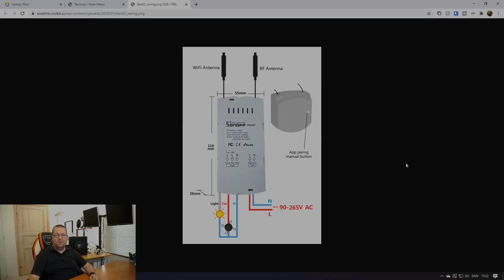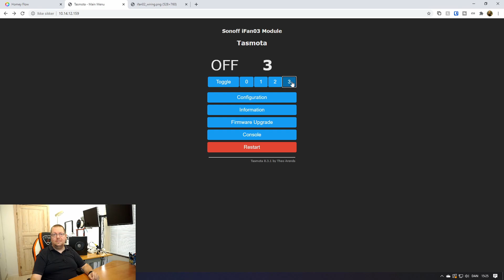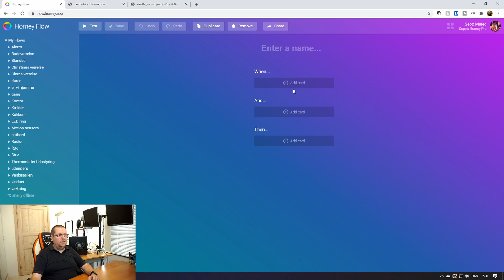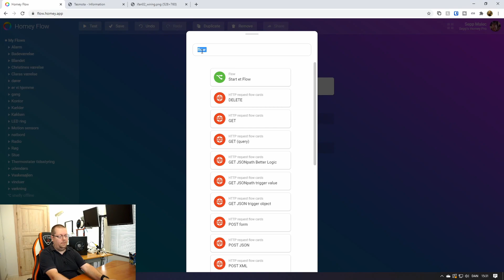Homey - Sonoff Ifan3 direkte via MQTT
I denne video gennemgår vi hvordan man får en sonoff Ifan3 ind i Homey, direkte via MQTT client app'en.

dette er første del af 2, i næste homey video gør vi den stemmestyret via google home

sonoff ifan03

Amazon UK:

Amazon DE: